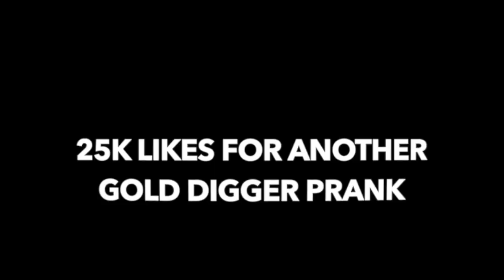Catching GOLD DIGGERS In My New Corvette!